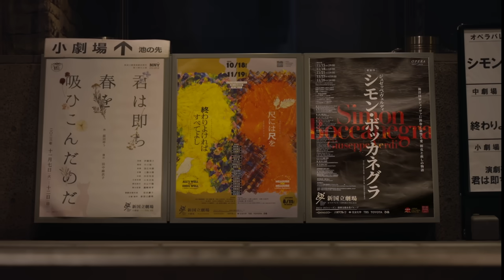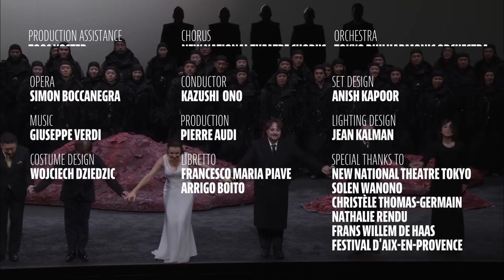Three Acts: Behind-the-Scenes at Pierre Audi | Ammodo Docs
Pierre Audi demonstrates how to bring all the elements of opera—music, singing, set design, story, emotion, and ideas—together to create an experience that opens doors to fantasy and dreams.
In Three Acts, the internationally renowned opera director Pierre Audi gives a behind-the-scenes look. We see him rehearsing for a performance of Verdi’s Simon Boccanegra in Tokyo. Audi reveals that the set design was created by Anish Kapoor. In the meantime, Audi shares his vision of the genre. According to him, the dramatic world on stage can bring contemporary issues closer than the news ever could.
00:00 - Introduction
00:35 - Simon Boccanegra
02:56 - Set Design
08:16 - The Singers
11:35 - The Audience
15:50 - Opera as Art
Discover Ammodo Docs, a series of engaging short documentaries that offer you a unique glimpse into the world of original thinkers. Renowned filmmakers take you on a visual journey through the eyes of leading artists and pioneering scientists.

Each film in the Ammodo Docs series lasts just 20 minutes and offers in-depth insights into current global issues. By releasing new documentaries every year, Ammodo Docs is building an ever-growing collection accessible to all, helping you broaden your perspective.

Ammodo is a foundation dedicated to the development of art, architecture and science. We support leading art projects, cutting-edge scientific research and initiatives in social and ecological architecture.